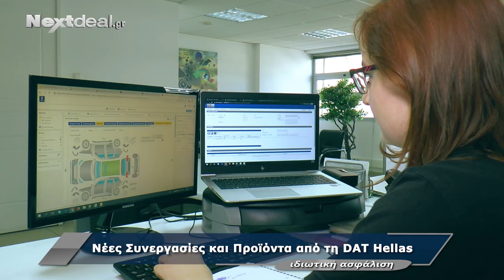DAT Hellas: Νέες συνεργασίες και προϊόντα